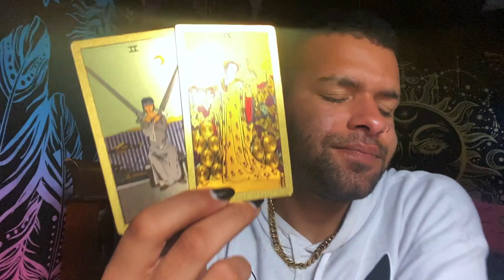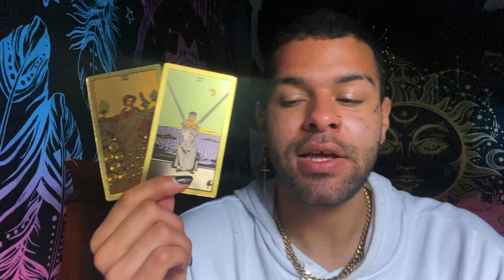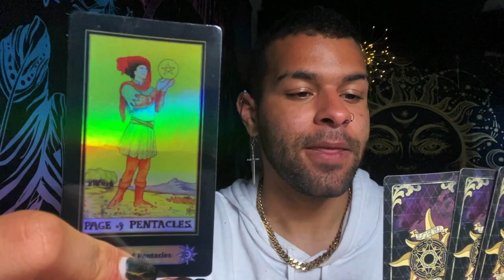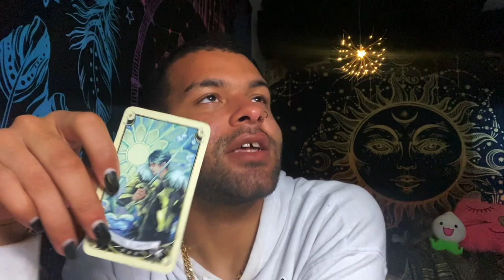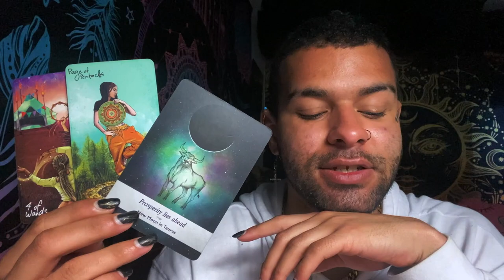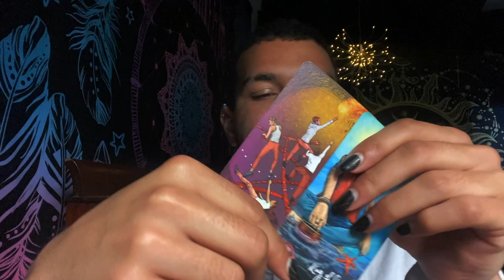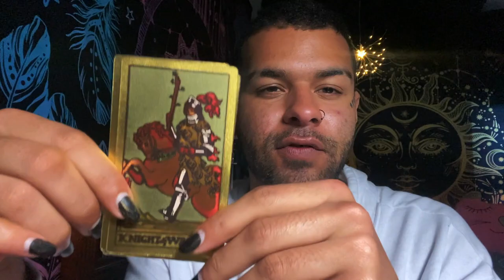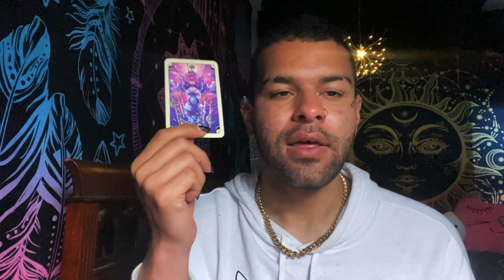Sagittarius ♐️"YIKES! WHAT HAPPENED SAGITTARIUS" Tarot Reading APRIL 26TH - MAY 2ND 2021 Tarotscope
This is a weekly 2021 Tarot reading for the Zodiac sign - Sagittarius for the week of APRIL 26TH - MAY 2ND This weekly Sagittarius tarot reading forecast covers the subjects of Love, soulmate & twin flame connections, career, money & financial, and general overall messages. These weekly Sagittarius tarot readings also includes predictions for Sagittarius. These messages that came through in the tarot cards for this weekly tarot reading are for ALL Sagittarius’s under the Sun, Moon, Rising zodiac sign for the week of APRIL 26TH - MAY 2ND

$SimplyVelca

~ 🖤 Social Media 🤍 ~

🎵 Music Credits 🎶